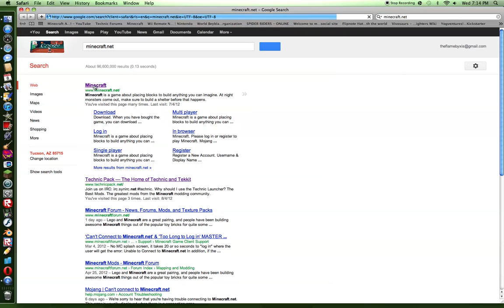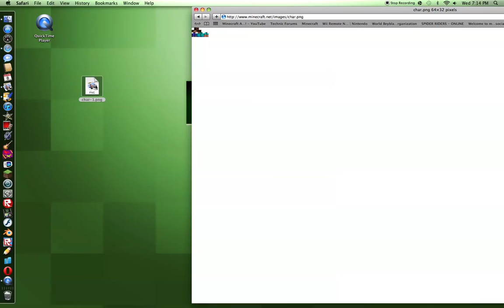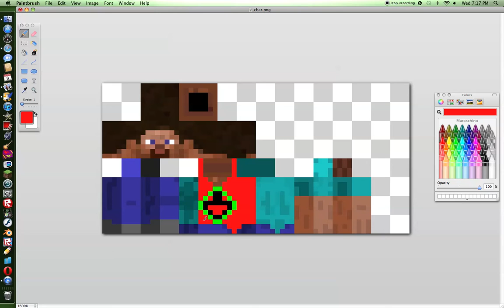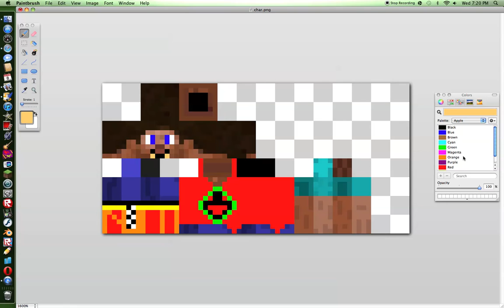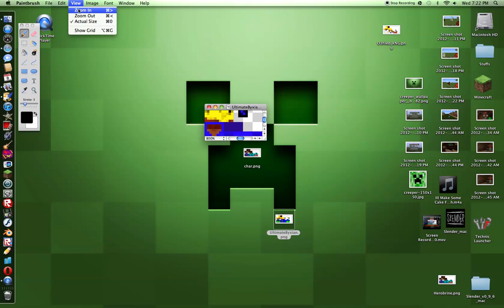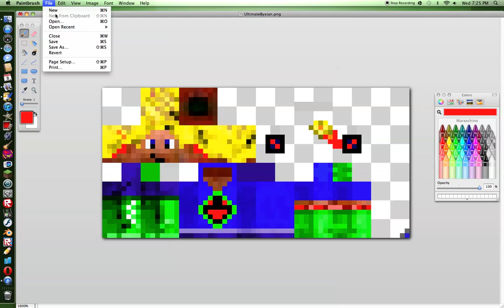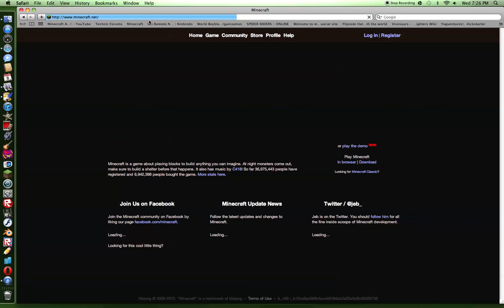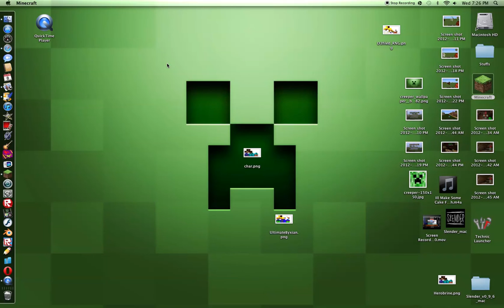Minecraft Skin Making/Editing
No reason to this vid at all